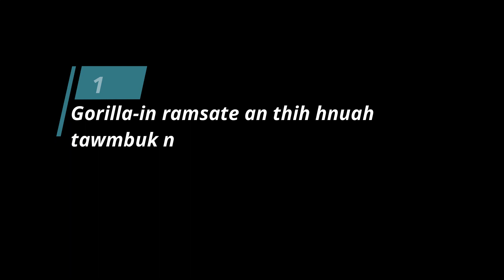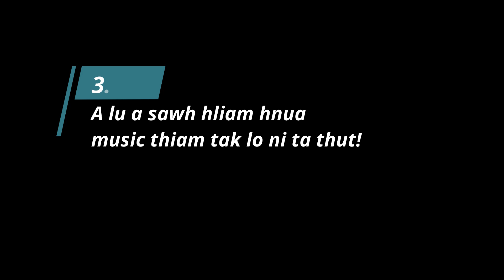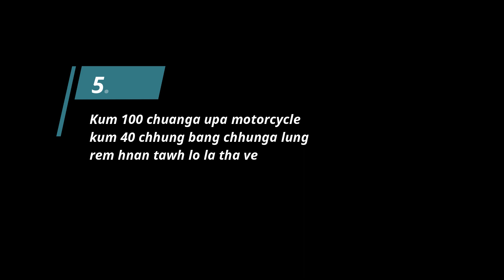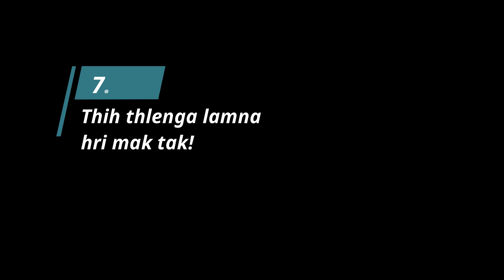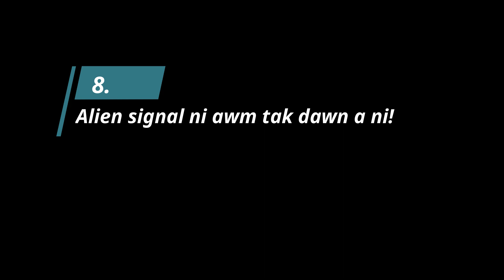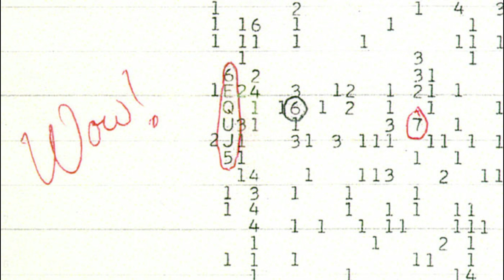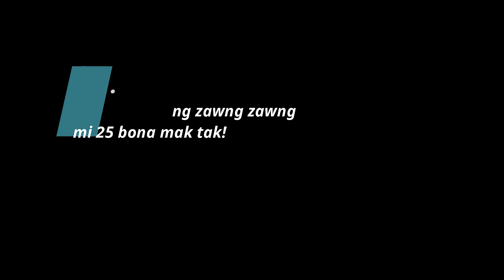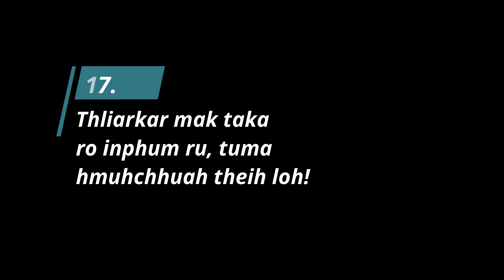Thil mak 18!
Thil thleng mak leh bengvarthlak tak tak te!

Thil mak chi hrang hrang!